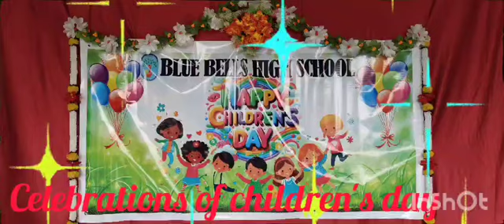November 14, 2024